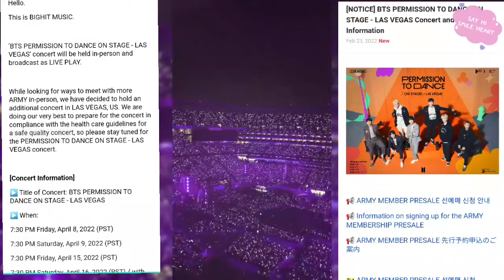คอนเสิร์ต Permission to dance on stage Las Vegas 4 วัน 4 คืน